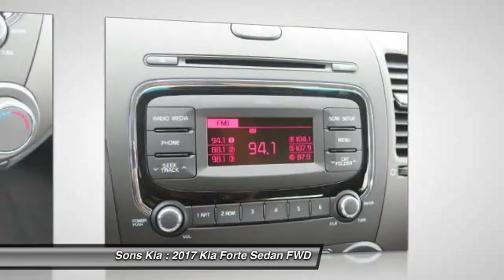2017 Kia Forte McDonough GA 3620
2017 Kia Forte LX

Sons Kia
100 Sons Drive

Price includes: $2,500 - Customer Cash. Exp. 07/10/2017